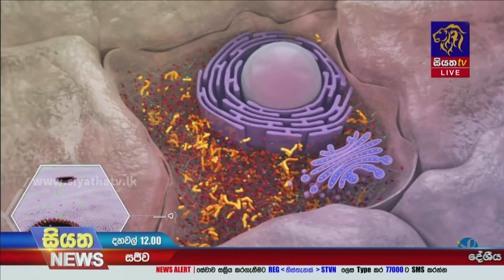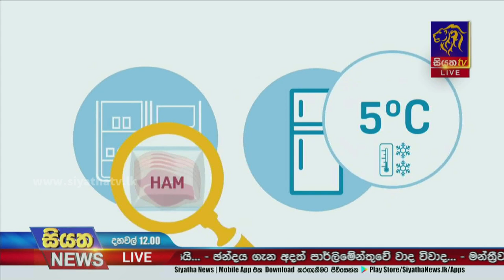ලිස්ටීරියා වසංගත තත්ත්වයක් නෑ අනිසි බියක් ඇති කරගන්න එපා - සෞඛ්‍ය අංශ | Siyatha News